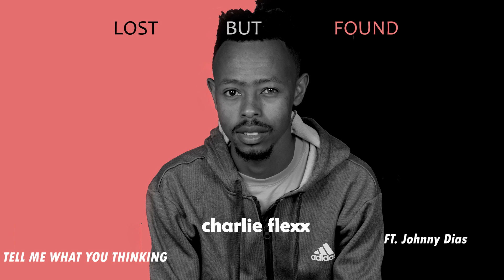Tell me what you thinking - Charlie Flexx ft Johnny Dias(official audio)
Lost but found Album
3.Tell me what you thinking-   Charlie flexx
Genius Ringe Records
Beat prod. Johnny Dias

6lack
 rodwave

ignore these:
lil durk music lil baby music  songs drakes music jcole music 21 savage music latest hiphop
travis scot asap rocky toosie, Melodic rap
charlieflexx rodwave, NBA youngboy, Boston richie, Nasty C, African Hiphop, Newschool hiphop, 6lack, Tory Lanez, 2023 new hiphop/RNB music